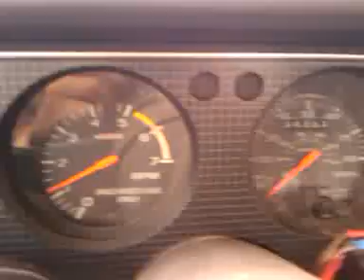5.0 fox shift kit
1985 5.0 aod shift kit...